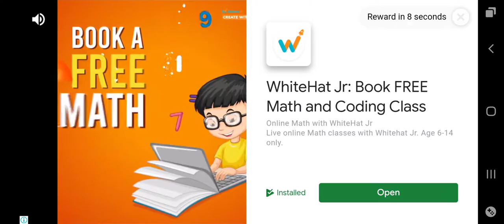31 July 2021